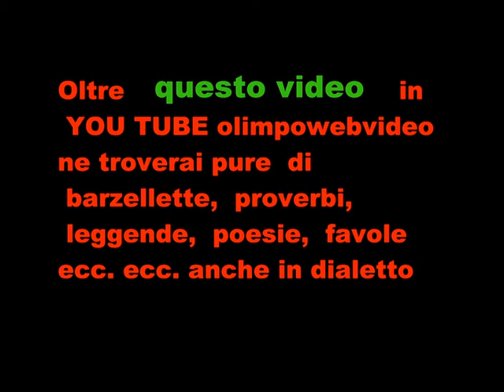5 22 XIII motogiro D'epoca Del 7 9 2014 di Seriate 1° video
5° trofeo  Città di Seriate  Memorial  Manilo  Crippa  e Lino  Facoetti